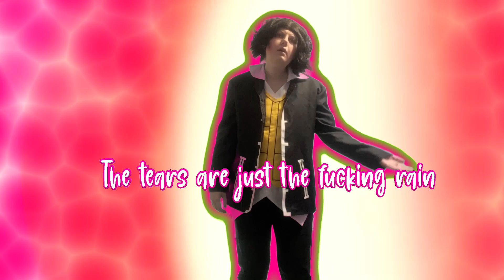Want You Back - Pokemon Cosplay VideoStar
I'm always gonna want you back!

I'm in my Giacomo cosplay, by the way.